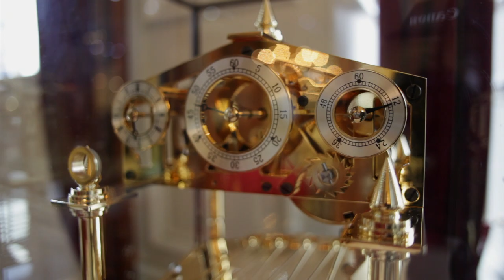Comitti Clocks --- HD Video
Shoot / edit : Oliver Wood for Gate Design Group and Comitti of London.